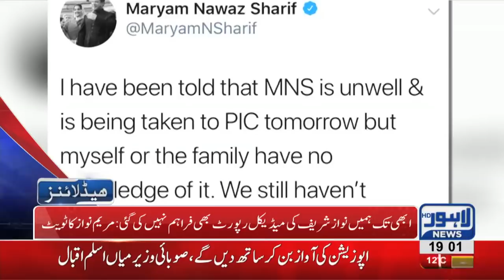07 PM Headlines Lahore News HD – 21st January 2019